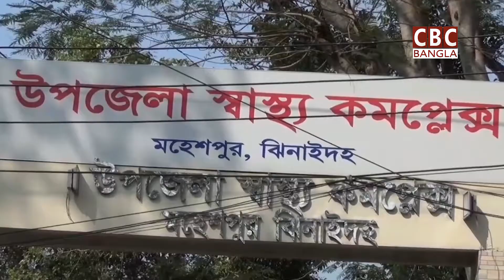বিদ্যুৎ স্পর্শে একজনের মৃত্যু।One died of electric shock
ঝিনাইদহের মহেশপুরে বিদ্যুৎ স্পর্শে একজনের মৃত্যু

One person was electrocuted at Maheshpur in Jhenaidah